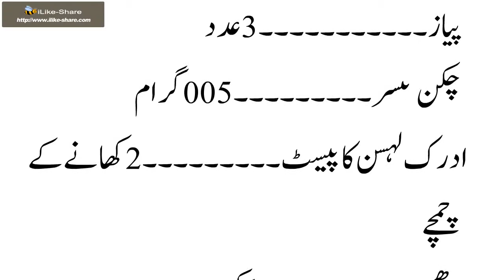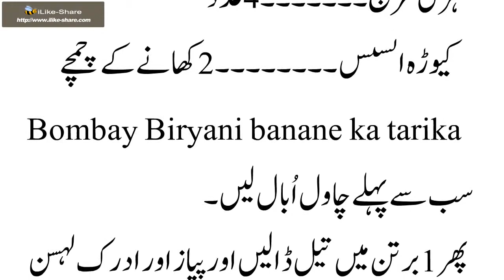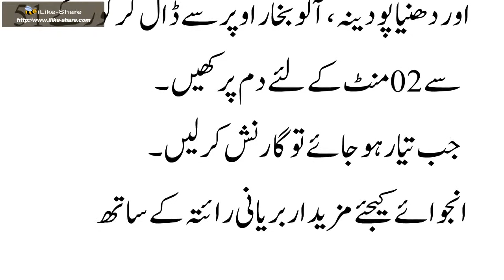ممبئی بریانی بنانے کا طریقہ